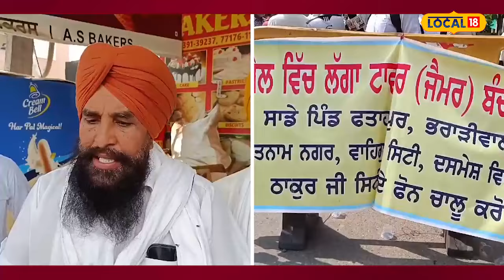Amritsar Jail | ਜੇਲ੍ਹ 'ਚ ਜੈਮਰ ਲੱਗਣ ਨਾਲ ਲੋਕ ਹੋ ਰਹੇ ਖੱਜਲ-ਖੁਆਰ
ਪੰਜਾਬ ਦੀਆਂ ਕਈ ਜੇਲ੍ਹਾਂ ਦੇ ਵਿਚ ਜੈਮਰ ਲਗਾਉਣ ਦੀ ਸ਼ੁਰੂਆਤ ਕਰ ਦਿੱਤੀ ਗਈ ਹੈ। ਇਸ ਵਿੱਚ ਸਭ ਤੋਂ ਪਹਿਲਾ ਨਾਂ ਅੰਮ੍ਰਿਤਸਰ ਦੀ ਕੇਂਦਰੀ ਸੁਧਾਰ ਘਰ ਦਾ ਆਇਆ ਹੈ, ਜਿਸ ਵਿੱਚ ਜੈਮਰ ਲਗਾ ਦਿੱਤਾ ਗਿਆ ਹੈ। ਹੁਣ ਉਸ ਇਲਾਕੇ ਦੇ ਨਜ਼ਦੀਕ ਰਹਿਣ ਵਾਲੇ ਲੋਕਾਂ ਨੂੰ ਕਾਫ਼ੀ ਮੁਸ਼ਕਿਲਾਂ ਦਾ ਸਾਹਮਣਾ ਕਰਨਾ ਪੈ ਰਿਹਾ ਹੈ।